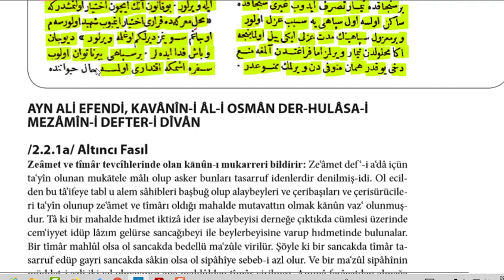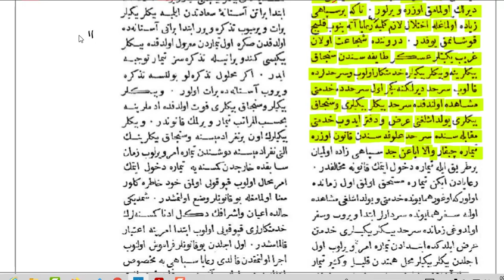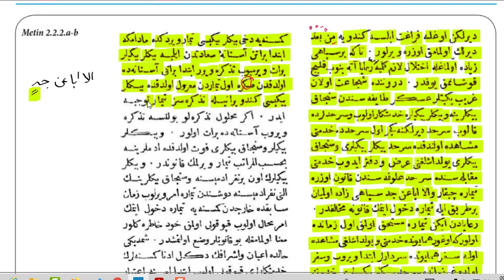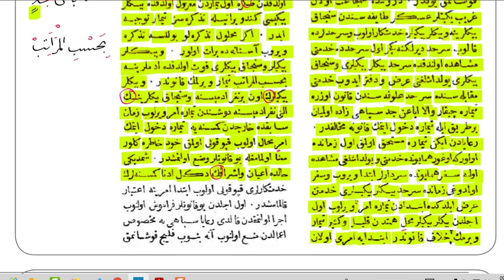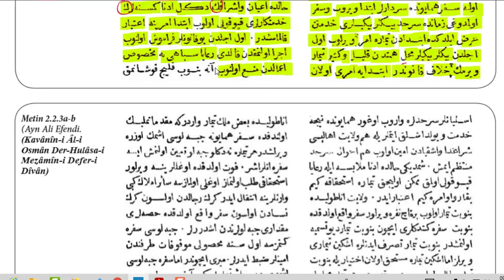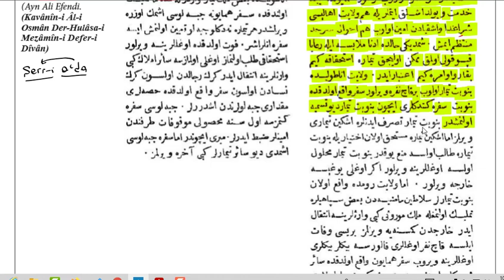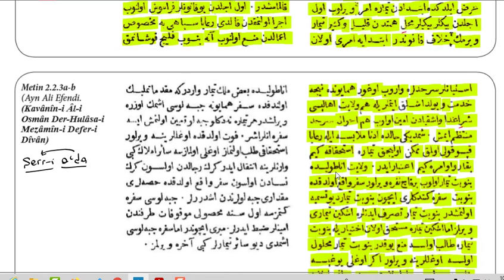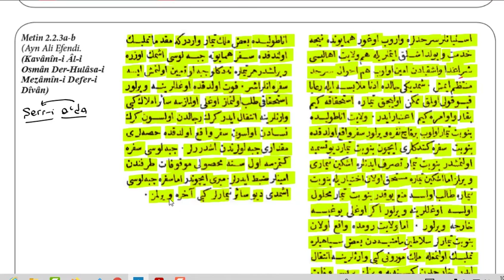AÖF TARİH OSMANLI TÜRKÇESİ METİNLERİ. 1 DERSİ 18. VİDEO/ Tımarlı Sipahiler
Bu videomda AÖF Tarih Osmanlı Türkçesi Metinleri 1 dersinden bir önceki çözdüğüm metnin devamı olan Tımarlı Sipahilerin Osmanlı Türkçesinden günümüz Türkçesine çevirisini yaptım. Kolay gelsin iyi çalışmalar.
İyi Seyirler.

Merhabalar; Ben Harun, Türk Dili ve Edebiyatı öğretmeniyim. Aynı zamanda Açık Öğretim Fakültesi Türk Dili ve Edebiyatı/ Tarih bölümünde okuyan öğrencilere Osmanlı Türkçesinden özel dersler veriyorum. Ders verdiğim bu süreçte YouTube'de bu alanla ilgili pek de içerik olmadığını gördüm. Bu açığı kapatmak adına bu kanalda Açık Öğretim Fakültesi Tarih ve Edebiyat bölümlerinde okutulan Osmanlı Türkçesi dersi için içerik üretmeye karar verdim. Bu uzun soluklu yolda sizlere faydalı olmak ümidiyle.
HERKESE BAŞARILAR DİLİYORUM.